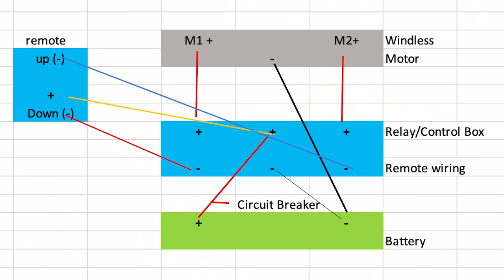The Best Cruising Ground, Remote.... But Not Too Remote (Calico Skies Sailing Ep. 127)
We decide to move spots and explore a new island in the San Blas chain but when Bill goes to pick up the anchor the windless won’t power up. With no obvious reason for the malfunction and a buddy boat, s/v Delos whose already departed Bill decides to pull it up manually. We’re in over 40 foot of water and the wind is blowing so it’s not an easy job but with Grace at the helm and Bill on the bow pulling we get it on board as a team.

We then enjoy a blissful sail with a beautiful mountain backdrop, a good breeze and calm seas. Once anchored in our new spot Bill gets to work on troubleshooting the broken windless. He discovers loose wires on the motor after creating a diagram to help isolate a potential connection issue. First, he sees the connections at the battery and control box are fine and also that there is voltage at the windless remote. He locates the loose wires on the motor finally, fixes it, and then re-fixes the remote which he broke into initially- His handy hillbilly fix was NOT the problem!

Afterwards we enjoy a beach bonfire with friends and cook dinner on the fire. The island is known for the deep water almost touching the shoreline - It’s an absolutely stunning place.

The next day we begin making focaccia bread, then head into the beach for a swim and a search for cervasa's (beer)! The incredible thing about San Blas is that it’s remote, but not too remote - That means the ability to buy a beer from the locals while enjoying an untouched paradise. It’s the best of both worlds!

0:00 Intro
1:45 Broken Windless?!
4:20 Recap
4:36 Sailing between Islands in the San Blas
8:51 Arrival to a new Cay
9:49 Troubleshooting the Windless
11:40 Beach BBQ
14:57 Bread Makin’
16:04 Buying a Beer from the Guna